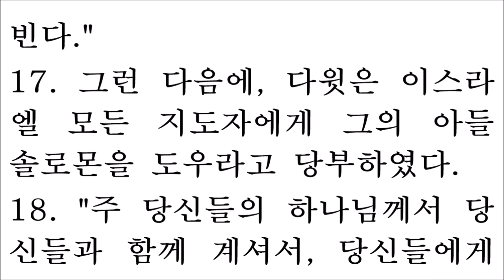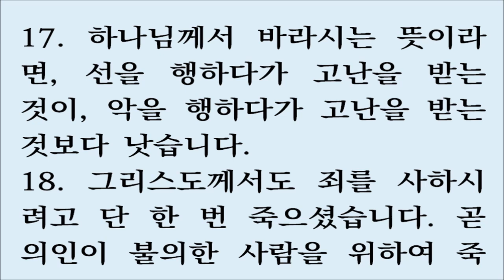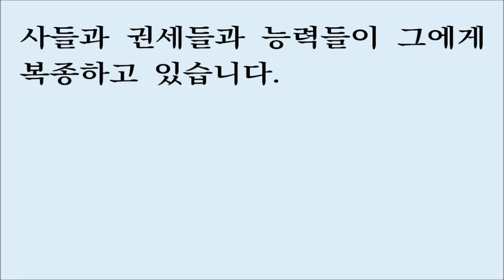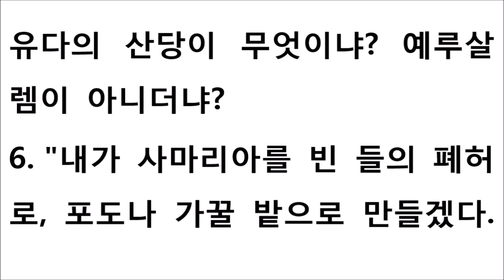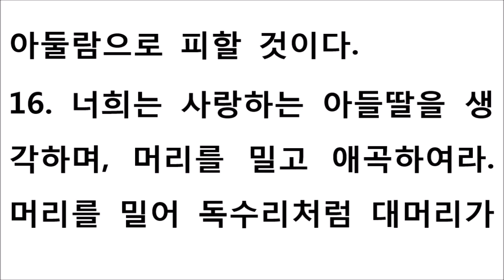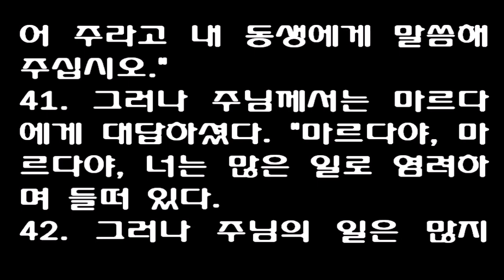11월 26일 맥체인식 성경읽기 [역대상 22, 베드로전서 3, 미가 1, 누가복음 10] 새번역 November 26 Robert Murray McCheyne Bible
Family: 1 Chronicles 22; 1 Peter 3. Secret: Micah 1; Luke 10. (New Living Translation)
1 Chronicles 22
22 Then David said, “This will be the location for the Temple of the Lord God and the place of the altar for Israel’s burnt offerings!”

Preparations for the Temple
2 So David gave orders to call together the foreigners living in Israel, and he assigned them the task of preparing finished stone for building the Temple of God. 3 David provided large amounts of iron for the nails that would be needed for the doors in the gates and for the clamps, and he gave more bronze than could be weighed. 4 He also provided innumerable cedar logs, for the men of Tyre and Sidon had brought vast amounts of cedar to David.

5 David said, “My son Solomon is still young and inexperienced. And since the Temple to be built for the Lord must be a magnificent structure, famous and glorious throughout the world, I will begin making preparations for it now.” So David collected vast amounts of building materials before his death.

6 Then David sent for his son Solomon and instructed him to build a Temple for the Lord, the God of Israel. 7 “My son, I wanted to build a Temple to honor the name of the Lord my God,” David told him. 8 “But the Lord said to me, ‘You have killed many men in the battles you have fought. And since you have shed so much blood in my sight, you will not be the one to build a Temple to honor my name. 9 But you will have a son who will be a man of peace. I will give him peace with his enemies in all the surrounding lands. His name will be Solomon,[a] and I will give peace and quiet to Israel during his reign. 10 He is the one who will build a Temple to honor my name. He will be my son, and I will be his father. And I will secure the throne of his kingdom over Israel forever.’

11 “Now, my son, may the Lord be with you and give you success as you follow his directions in building the Temple of the Lord your God. 12 And may the Lord give you wisdom and understanding, that you may obey the Law of the Lord your God as you rule over Israel. 13 For you will be successful if you carefully obey the decrees and regulations that the Lord gave to Israel through Moses. Be strong and courageous; do not be afraid or lose heart!

14 “I have worked hard to provide materials for building the Temple of the Lord—nearly 4,000 tons of gold, 40,000 tons of silver,[b] and so much iron and bronze that it cannot be weighed. I have also gathered timber and stone for the walls, though you may need to add more. 15 You have a large number of skilled stonemasons and carpenters and craftsmen of every kind. 16 You have expert goldsmiths and silversmiths and workers of bronze and iron. Now begin the work, and may the Lord be with you!”

17 Then David ordered all the leaders of Israel to assist Solomon in this project. 18 “The Lord your God is with you,” he declared. “He has given you peace with the surrounding nations. He has handed them over to me, and they are now subject to the Lord and his people. 19 Now seek the Lord your God with all your heart and soul. Build the sanctuary of the Lord God so that you can bring the Ark of the Lord’s Covenant and the holy vessels of God into the Temple built to honor the Lord’s name.”

Footnotes:
22:9 Solomon sounds like and is probably derived from the Hebrew word for “peace.”
22:14 Hebrew 100,000 talents [3,400 metric tons] of gold, 1,000,000 talents [34,000 metric tons] of silver.
1 Peter 3
Wives
3 In the same way, you wives must accept the authority of your husbands. Then, even if some refuse to obey the Good News, your godly lives will speak to them without any words. They will be won over 2 by observing your pure and reverent lives.

3 Don’t be concerned about the outward beauty of fancy hairstyles, expensive jewelry, or beautiful clothes. 4 You should clothe yourselves instead with the beauty that comes from within, the unfading beauty of a gentle and quiet spirit, which is so precious to God. 5 This is how t